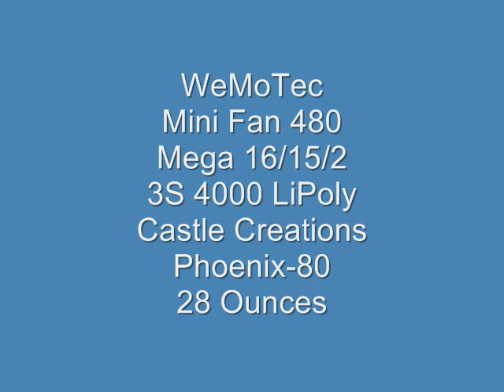Bluecor RC EDF Testbed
Foamie Electric Ducted Fan (EDF) testbed made from Bluecor fanfold insulation.